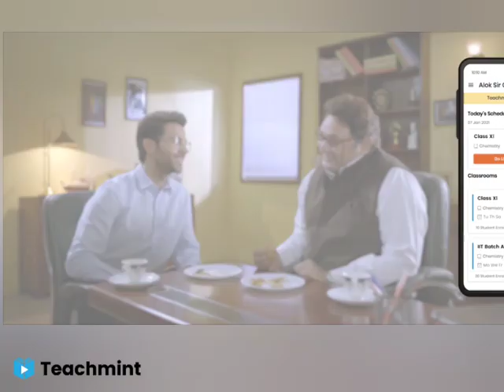JKBOSE 11th class result out kashmir division | Jkbose class 11th result / mass promotion| teachmint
Teachmint

Online teaching

Online Coaching

Online Classes